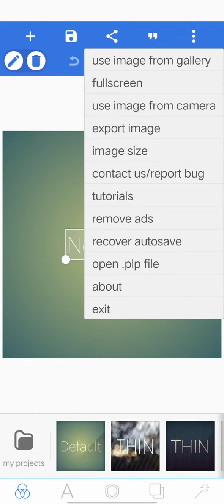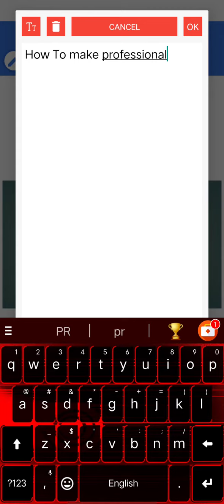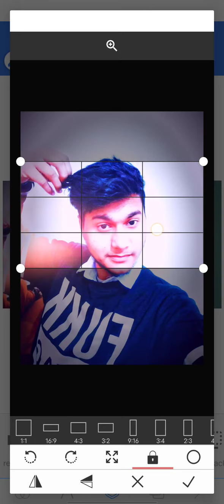How To Make professional thumbnail